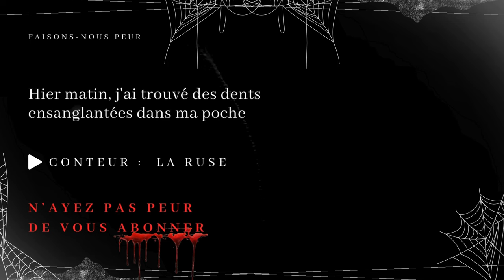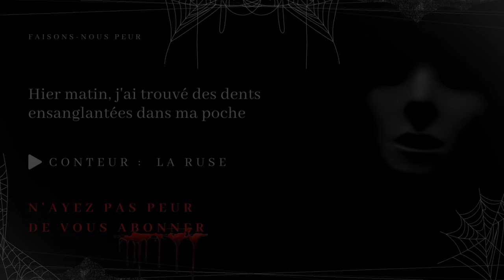Creepypasta FR - Hier matin, j'ai trouvé des dents ensanglantées dans ma poche. (conte horreur FR)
😱 Faisons-Nous Peur 😨

« Hier matin, j'ai trouvé des dents ensanglantées dans ma poche. »